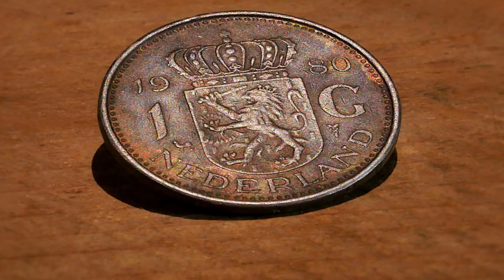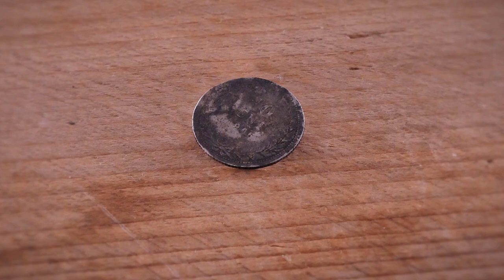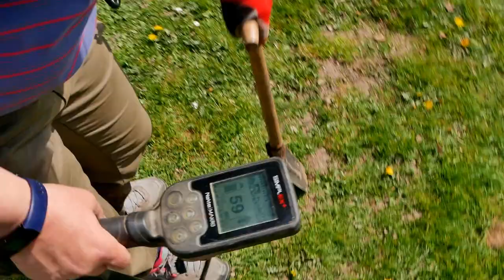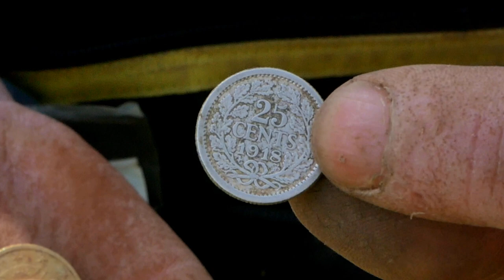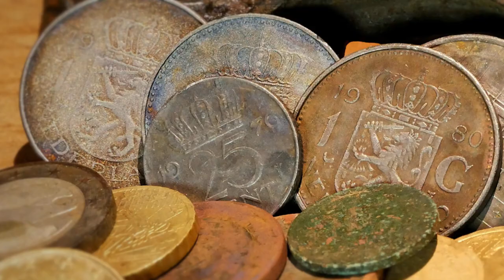Znalazłem srebro i mosiężny jelec w parku.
Witam, dzisiaj z parku w Sittard.
Zapraszam na krótką relacje z niesamowitymi fantami.